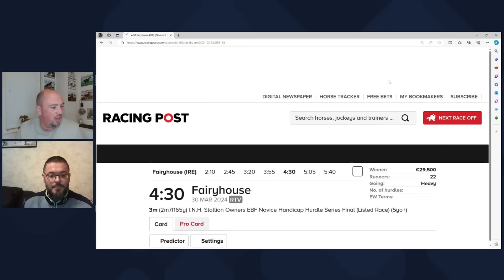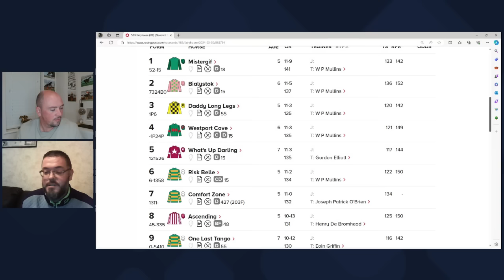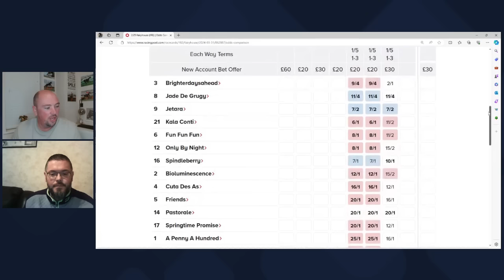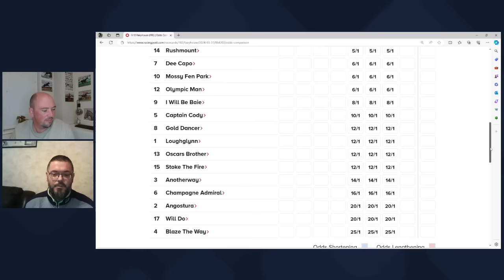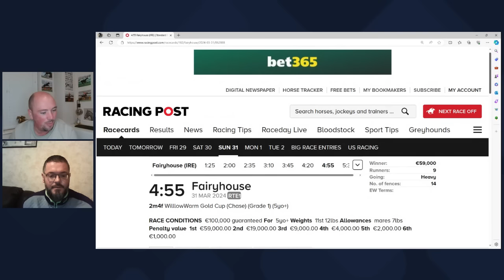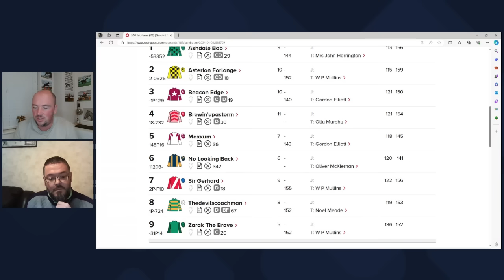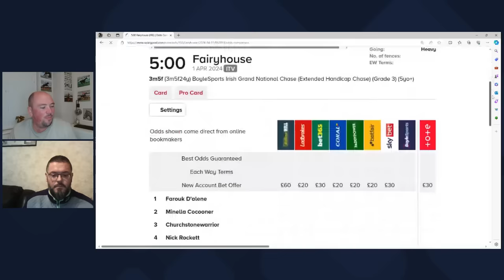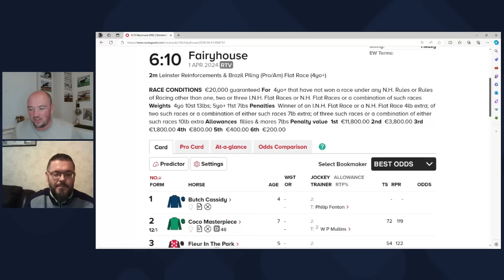Fairyhouse Preview - Irish Grand National Tips